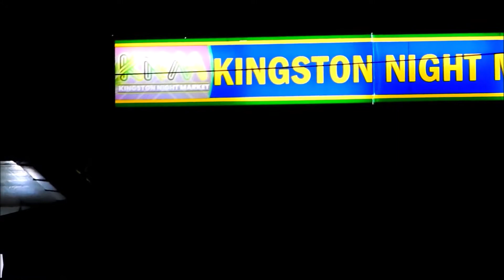Slow Down - poetry KNM Kingston Night Market 4 9 19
Give Thanks Kingston's Best Airbnb Host